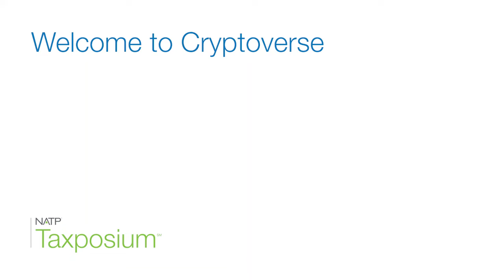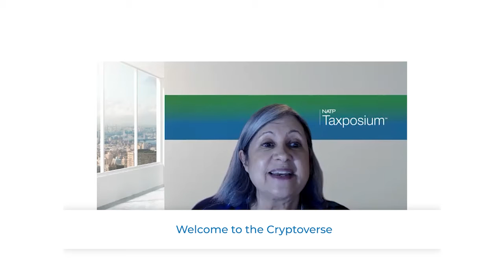Taxposium preview: Welcome to the Cryptoverse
Amy Wall, EA, is teaching a session at NATP's Taxposium this year about the tax implications of virtual currency and the Cryptoverse. Learn more about what will be covered in this preview.

Summary:
The taxation of virtual currency has become the must-have skill for the tax professional. This course will cover the ins and outs of virtual currency tax events: sales, trades, mining, forks, airdrops and more. We will finish with best practices for the virtual currency tax preparer's office.

Objectives:
• Assess the basics of IRS regulations released to date on virtual currency
• Apply those basics to real-world situations
• Explore the unanswered questions of virtual currency taxation
• Prepare your office to serve virtual currency taxpayers